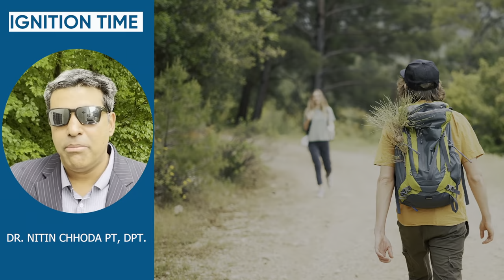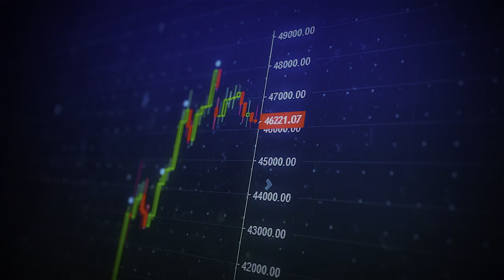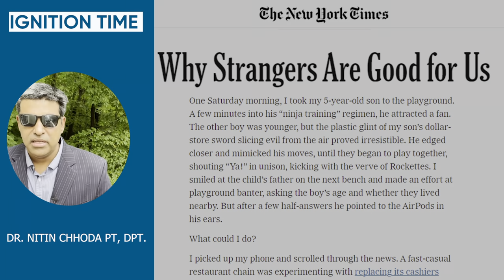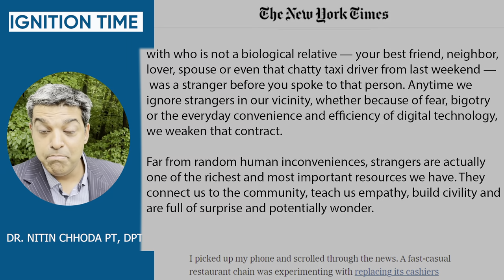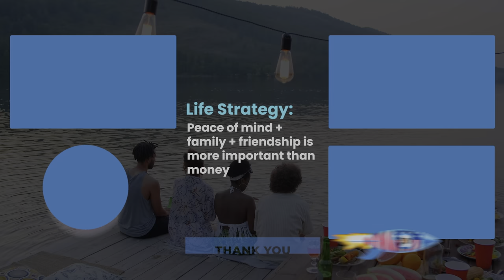Why STRANGERS are CRITICAL for you.....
Dr. Chhoda explores the importance of random interactions with strangers, and why it matters for our emotional well being.

If you are looking for information on financial freedom,  need quick money, or need to get cash fast, you are not alone. The need to get money now, quick cash today with a new stimulus package is something millions are waiting for.

0:00 The Core of Our Recovery as a Civilization
2:51 Why Strangers Are Good for Us
5:06 Money Doesn't Always Lead to Happiness

# 4.

✅ ✅ ✅ References ✅ ✅ ✅